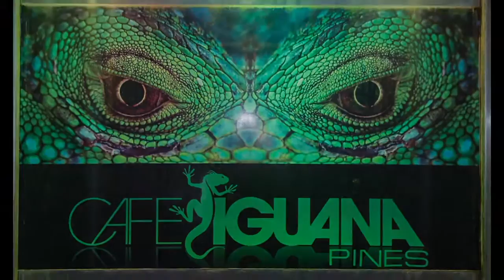Thanksgiving Night 2016 with Yo Gotti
Recap of Thanksgiving Night with Yo Gotti at Cafe Iguana Pines.

8358 Pines Boulevard, Pembroke Pines, Florida 33024